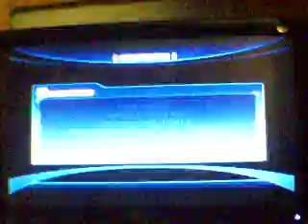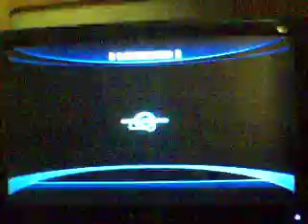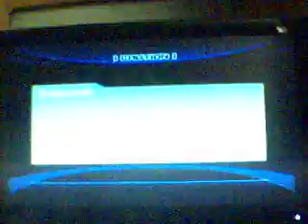Sonic Unleashed Playthrough part 8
cutscenes n some levels we actually get a continent back together